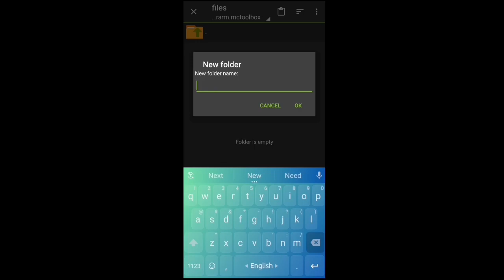How To Spawn Blue Axolotl Using Toolbox NBT 1.17+ | Blue Axolotl NBT For Minecraft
The blue axolotl is by far the rarest colour and has a 0.083% chance of spawning, either naturally or via the breeding of adults with other colours.

Here It is NORMAL BLUE Axolotl Nbt, Can be killed, and it is a baby

❤Hey Fellas,If You Are Watching This Video,Please Subscribe To The Channel.We recently passed 6.5k Subs!Thank you for this.So Please Check If You Have Subscribed And Help Me To Reach 7k Subscribers❤️

Recording/Editing Time:-2 Hours

DOWNLOADS

TIMESTAMPS

00:00 - Intro

00:27 - How To Extract And Paste

00:48 - Gameplay

Any resemblance to real persons, living or dead is purely coincidental. This is work in progress and subject to change. Void where prohibited. Some assembly required.